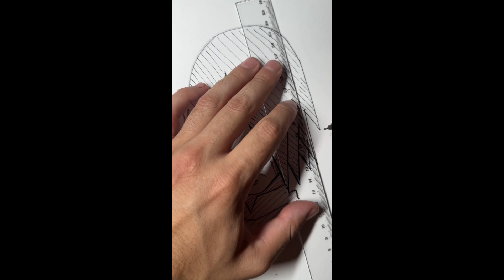How To Draw Uchiha Sasuke l Easy Anime drawing l Step by step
How To Draw Uchiha Sasuke l Step by step drawing
Song: Favene - Night Call
Song: Livermat - Someone You Love